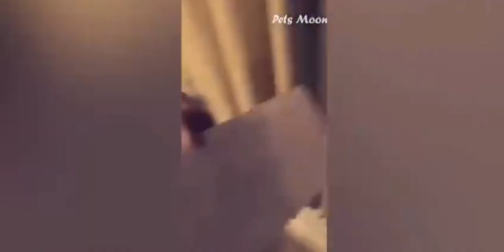animal funniest videos!!!